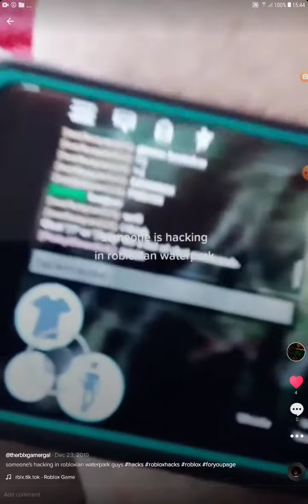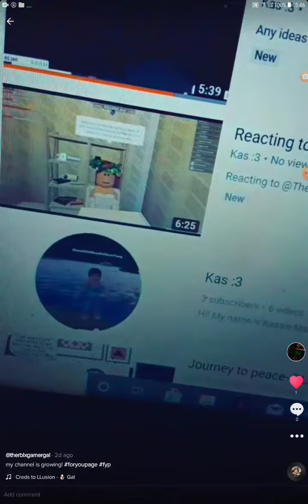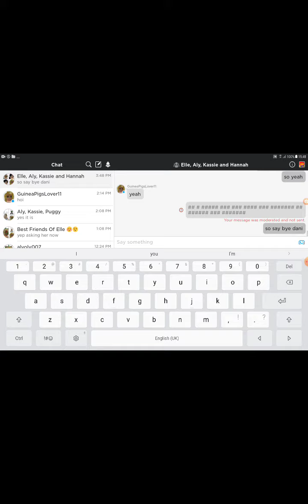My tiktok account!- Kas :3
This is my tiktok if you wanna follow! @therblxgamergal